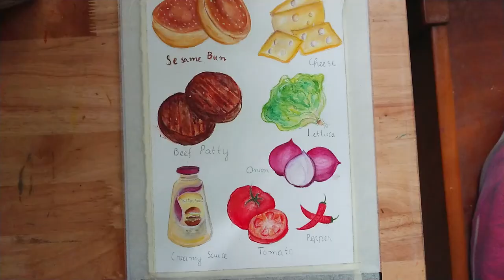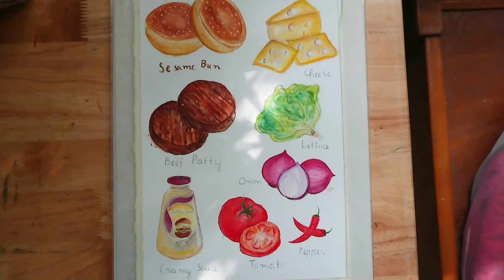Watercolor Illustration : Hamburger material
Hello this week I will be illustrating the ingredients to make a Hamburger
My art  supplies:
_Daniel smith watercolor an Winsor newton professioal watercolor